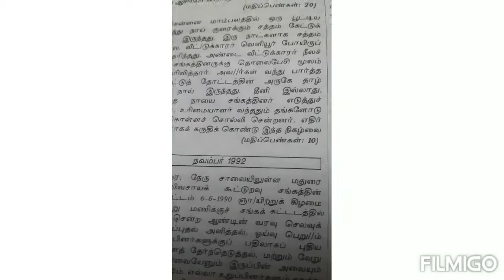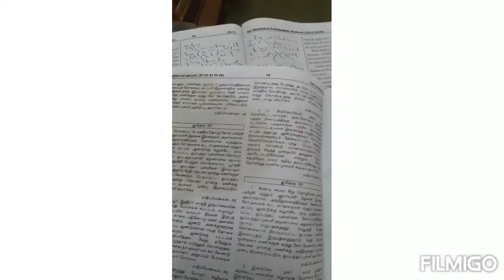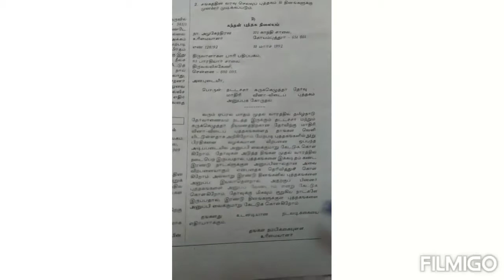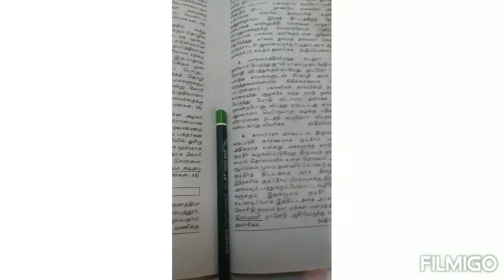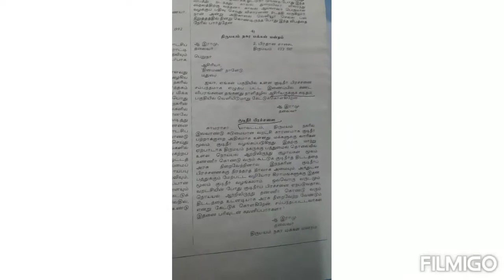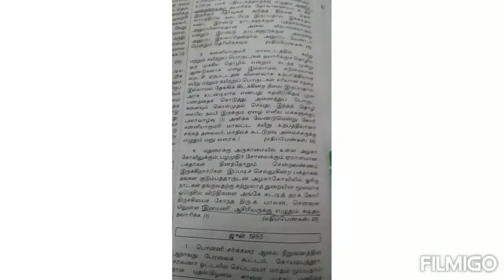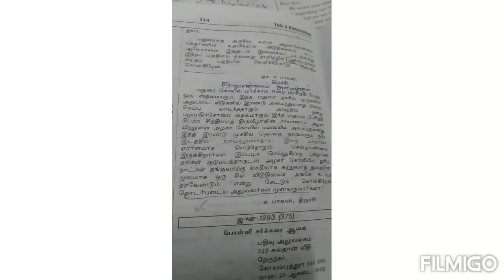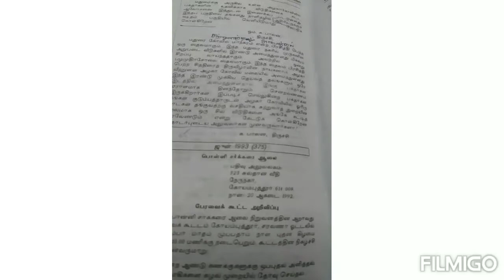தமிழ் சுருக்கெழுத்து இரண்டாம் தாள் வணிக முறைக்கடிதம், ஆசிரியருக்கு கடிதம்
click below the link for more send paper videos